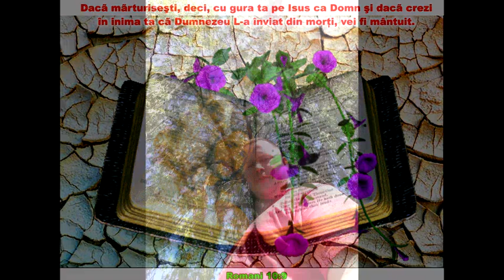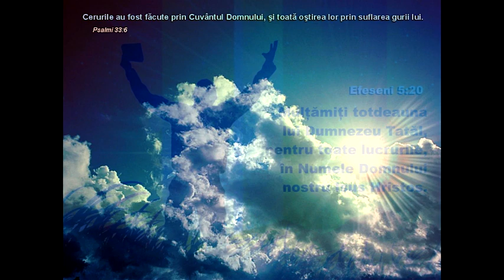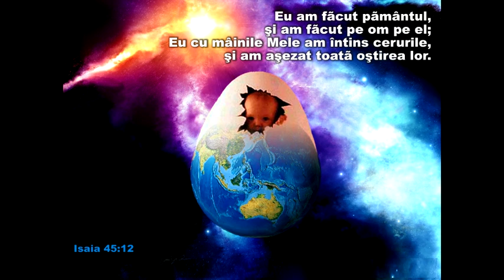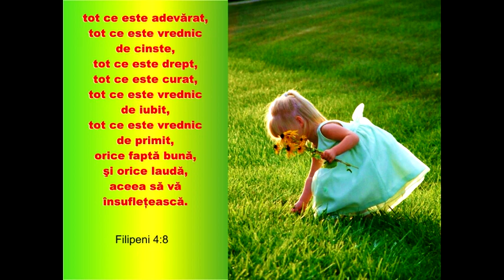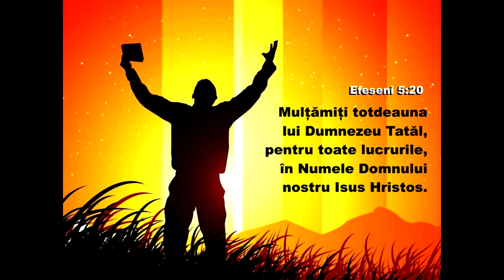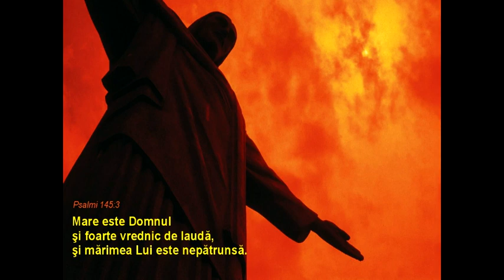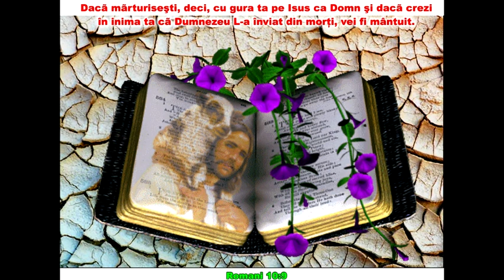ANDREI VOM PLECA ACASA 2019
NEGATIV  ALEX BAHICA